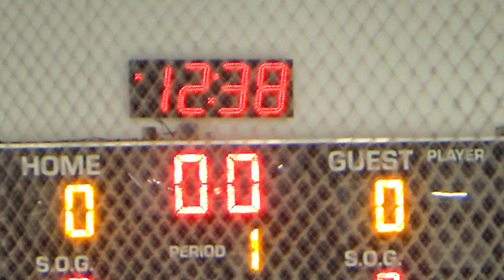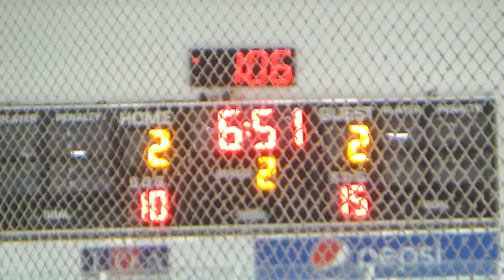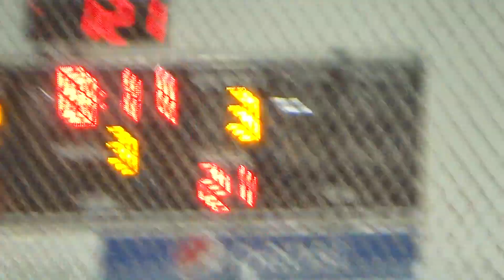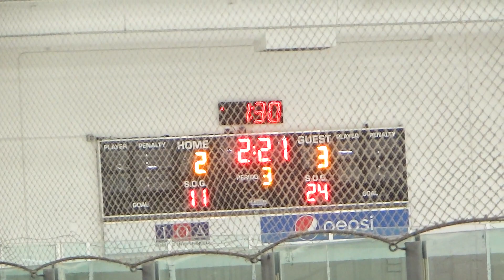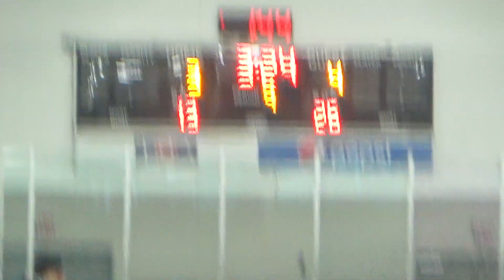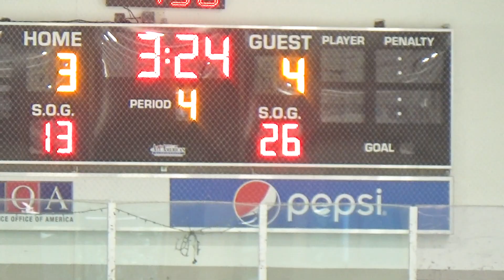Team Timmeh Championship Game!!!! U18 RDV Hockey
7-2-23 Team Timmeh Wins it All!
Great Job Coach & Team!!!